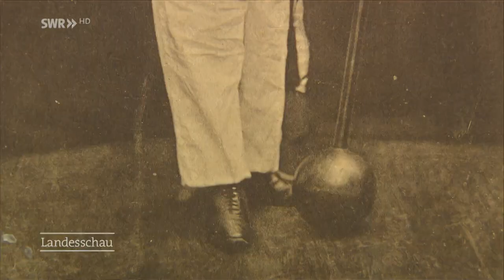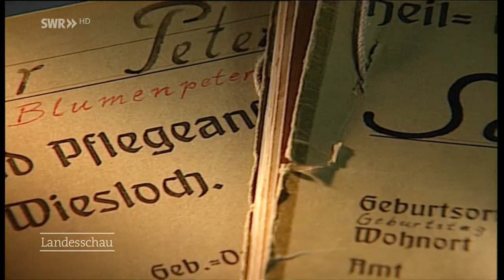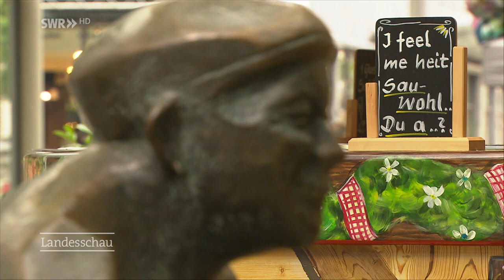Der "Blumepeter" - Symbolfigur der Stadt Mannheim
Der "Blumepeter" von Mannheim hieß eigentlich Peter Schäfer und war geistig und körperlich behindert - nach seinem Tod wurde er zur witzig-cleveren Symbolfigur der Stadt gekürt.